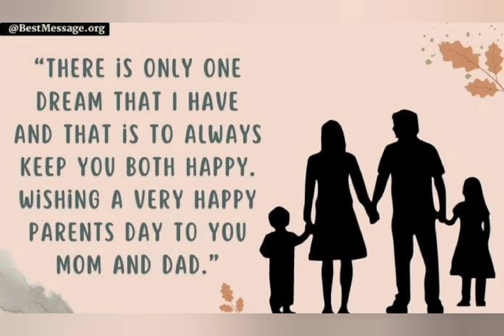Parents day celebration at preschool//playschool activities//toddlers activity ideas#parents day